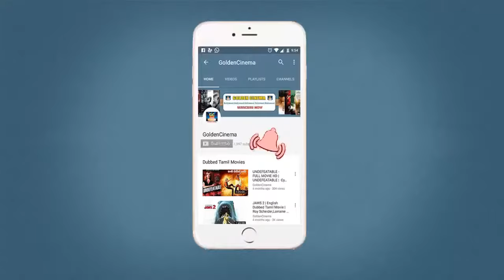25 வாரங்களுக்குமேல் ஓடிய சிவாஜி பாடல்கள் | 25 Weeks Running Successful Movie Songs | Sivaji Hits HD